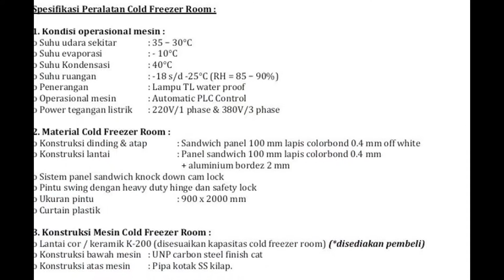PEKERJAAN PENGADAAN DAN PEMBANGUNAN COLD STORAGE, CV. Lintas Artha Engineering